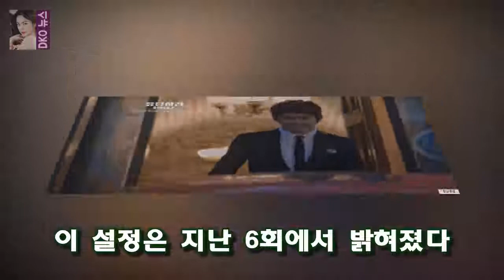슬기로운 감빵생활에서 떠오른 응칠의 기억 게시됨: tvN 드라마 슬기로운 감빵생활 의 2상 6방에 거주하는 죄수 중 한 명인 유한양(aka 해롱이)은 동성애자다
게시됨: tvN 드라마 슬기로운 감빵생활 의 2상 6방에 거주하는 죄수 중 한 명인 유한양(aka 해롱이)은 동성애자다
이 설정은 지난 6회에서 밝혀졌다
계속 접견을 오는 애인을 날 꼰질렀다며 거부하던 한양은 문래동 카이스트 덕분에 감기약을 다량으로 복용한 후 제정신을 차리고 애인을 만났다
그의 애인은 남자였다
이어 7회에서는 한양과 그의 연인 지원의 과거가 소개됐다

라스 서지석·김지민·최제우·김일중 야망으로 가득찬 예능 유망주[종합]  서지석은 신기하고 즐겁다 웃으면서 내 얘기할 수 있고 자연스럽게 나를 보여줄수 있는 매력이 있다고 전했:
여왕의 교실 김향기 애교 눈웃음 사진 모음  연기경력 25 년 가까이 되는 고현정 역시 김향기의 애교에 절로 웃음을 짓게 되는 모양입니다 :
대부분이 2 인실 혹은 3 인실 침실입니다  꽃보다할배(꽃할배) 파리 민박집 :
슬기로운 감빵생활 신원호PD가 밝힌 감빵생활 베스트커플은?  슈퍼스타 야구선수였던 주인공 제혁(박해수 분)이 하루아침에 교도소에 갇히게 된 이야기를 그리는 슬기로운 감빵생활은:
앞서 지난 9일 신인배우 이승재와의 열애를 공식 인정한 직후 스타뉴스에 힘들 때 힘이 돼 준 사람이라며  아름 더유닛 많이 배웠다..힐링 포토북 만들고파(인터뷰①)- 스타뉴스 :